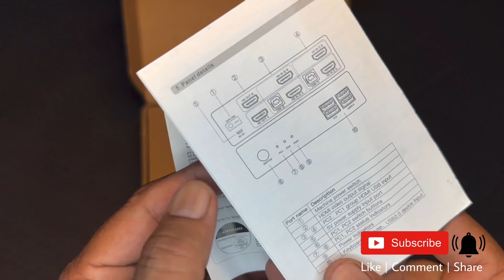kvm switch, kvm switch 2 pc 1 monitor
KVM Switch Dual Monitor HDMI 2 Port, 4K@30Hz, Extended Display for KVM Switch 2 computers 2 monitors, Hotkey Switch, 2 USB 2.0 Hub Support Printer and USB 2.0 Devices, with 4 Video Cables(2x2 4k@30Hz) KVM Switch Dual Monitor 2 PortThis HDMI Dual Monitor KVM switch 2 monitors 2 computers allow you to control 2 PC/Laptop by only 1 set of keyboard and mouse, share 2 USB 2.0 devices and 2 monitors(Extend display mode or copy display mode).
4K@30Hz KVM2 Port HDMI KVM switch dual monitor support input of different resolutions, such as 4K@30Hz, and Backward compatible with lower resolutions. Note please: In order to let you get perfect video, our products do not recommend using docking station, video port adapter/conversion cable to convert the signal.
USB 2.0 Device and Hotkey Switch SupportedThis Dual Monitor KVM has 2 USB 2.0 ports for sharing scanners/ USB driver/3D Printer, etc. About switching way, you can choose hotkey switch (Press "scroll lock" or "Ctrl" 2 times and then click 1 or 2), you also can switch the two signal sources by the panel buttons, the status light tells you which port is active.